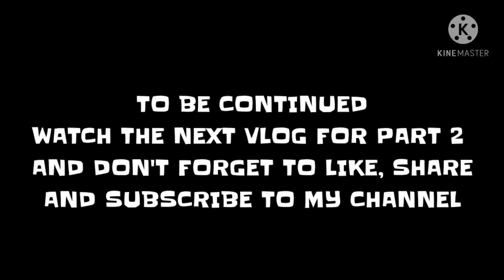Preparing for Palm Sunday April 28.2021St. John of Evangelist.Metropolitan Cathedral Naga city C,S